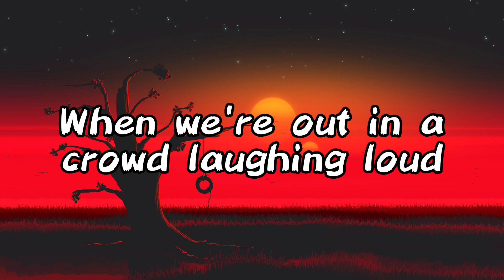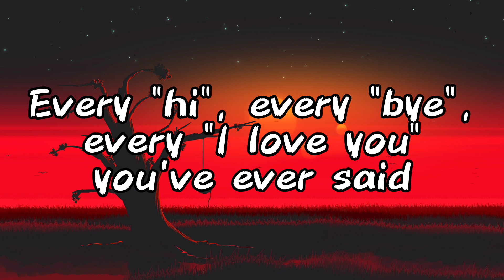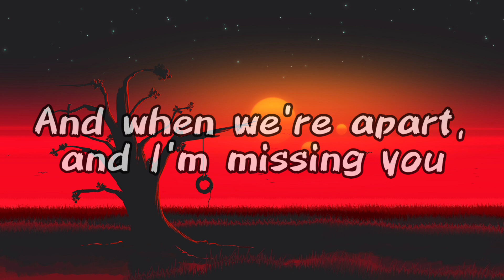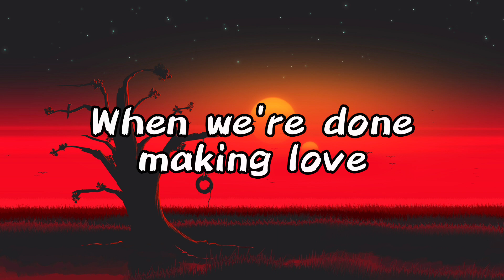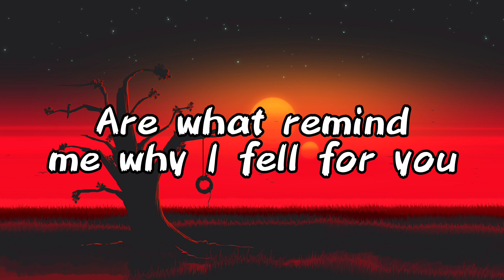New West - Those Eyes (Lyrics)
Getting high with your friends (high with your friends)

And all I see is you and the small things you do